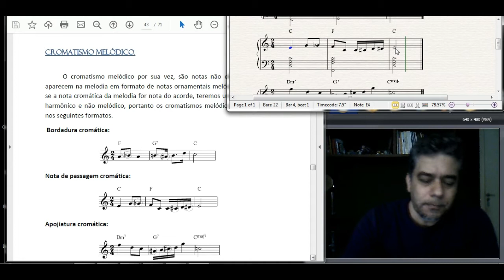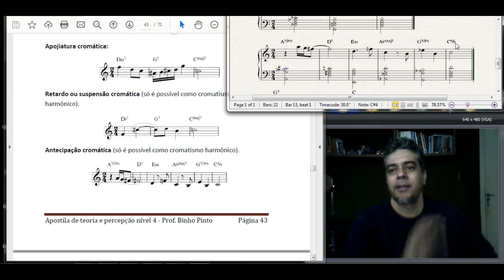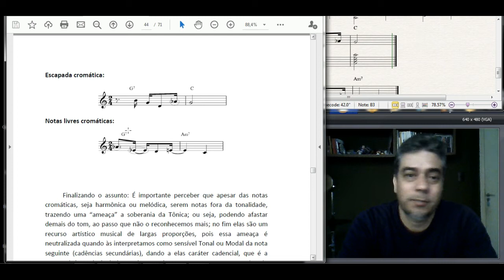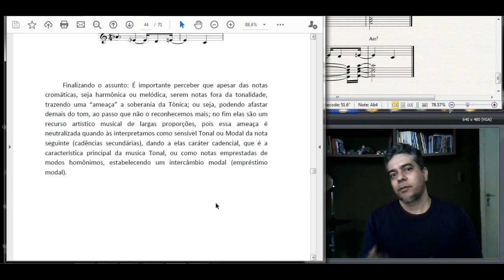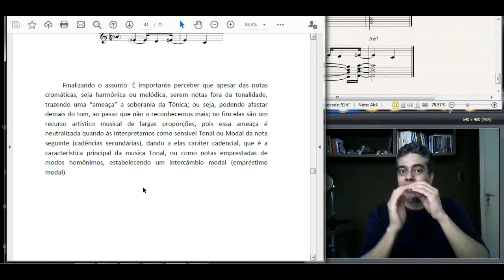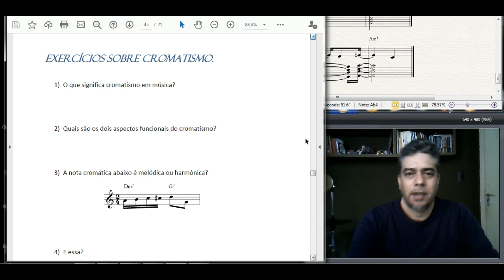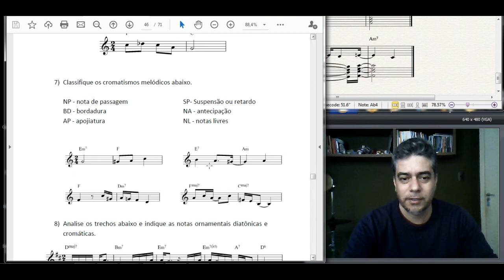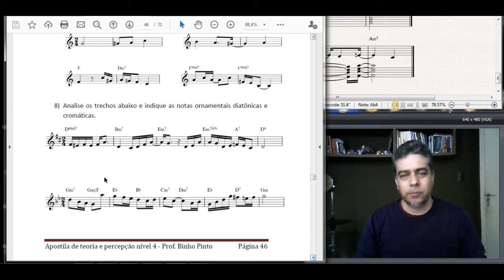Cromatismo melódico.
Aqui você aprende sobre o conceito de cromatismo melódico e sua análise.